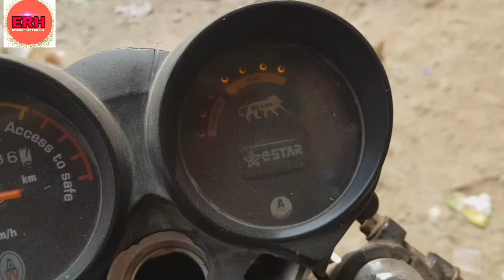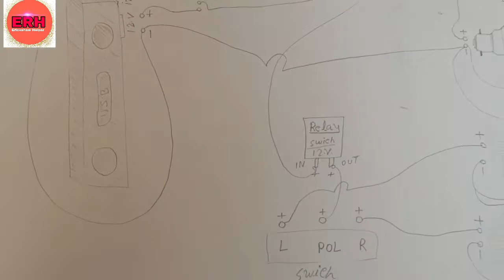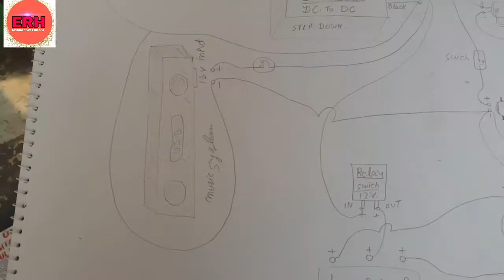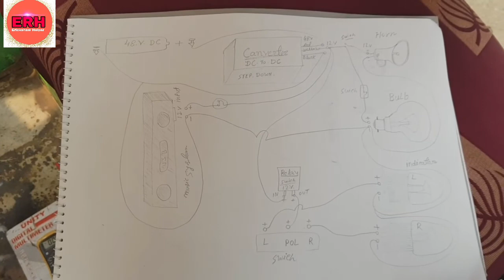Erickshaw all part detail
hi doston is video me maine erickshaw ke all part ke bare me jankari diya hai ke moter sensar controlar wiring converter kis tarah work karte hain pura detail jab hum jaan jaenge
ki hamare erickshaw me kon konse part hain aur unka kya kaam hai to iska sabse bada fayda hoga ki kaise humko repair karna vo hamko samjhna bahut asan hoga

agar aapko e rickshaw related koi bhi jankari chahie to aap hamare is channel ke niche comment kar sakte hain,

Erickshaw front wheel problem
Battery rickshaw
battery rickshaw kamani
battery rickshaw Service
battery rickshaw maintenance
battery rickshaw ki puri information
battery rickshaw kamani high karna
ERICKSHAW
Erickshaw kamani
E rickshaw Service
E rickshaw maintenance
E rickshaw ki puri information
E rickshaw kamani high karna,
Battery rickshaw Toto
Toto kamani
tuktuk Service
TutTuk maintenance
Toto ki puri information
Toto ki kamani high karna